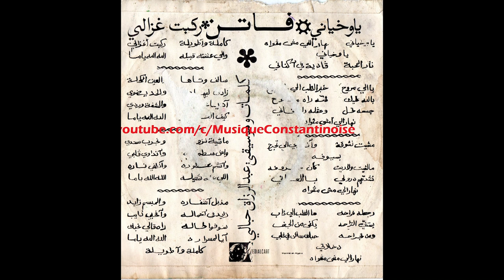Fatene- Raqbet Ghzali فاتن- رقبة غزالي